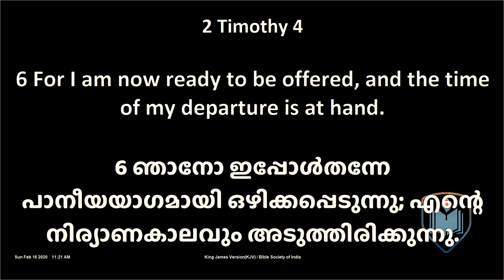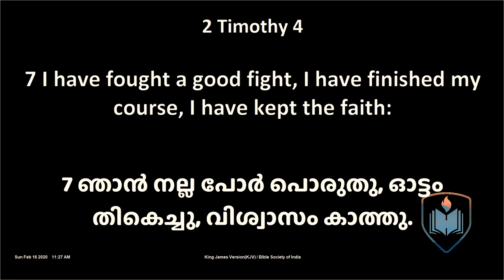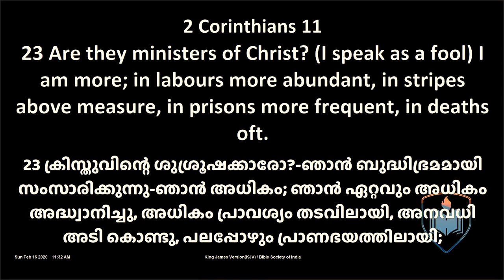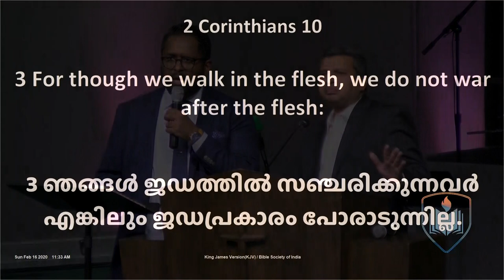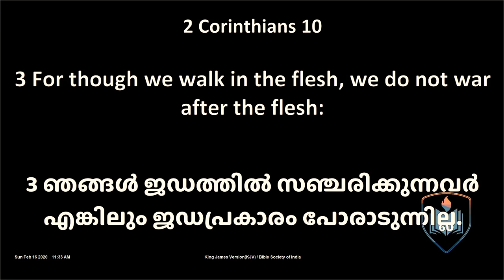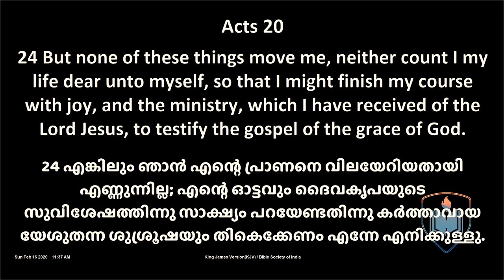IPC Hebron OK - Pastor Shibu Thomas - A Victorious Past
Message by Pastor Shibu Thomas at IPC Hebron Oklahoma. Join us every Sunday and throughout the week for worship and other events. Our services are in Malayalam and English.